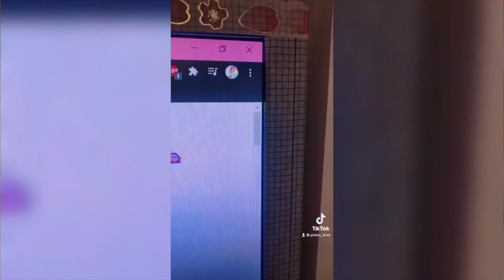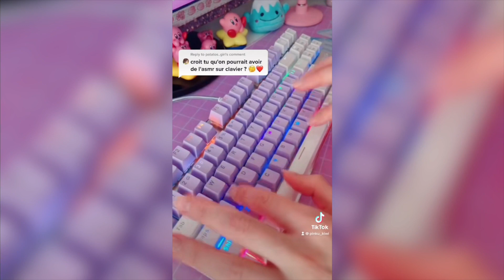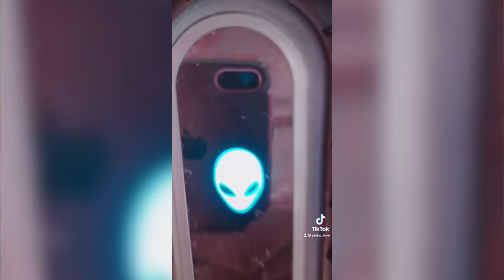Gamer girl setup compilation | TikTok Compilation pt.2 + REFS ♡